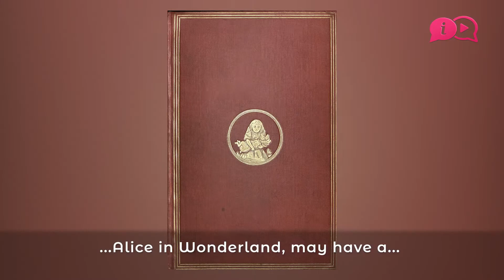Alice in Wonderland Syndrome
Have you heard of Alice in Wonderland Syndrome before? 🐇